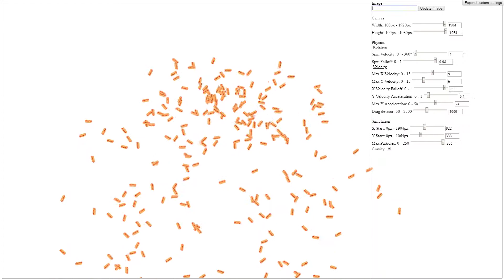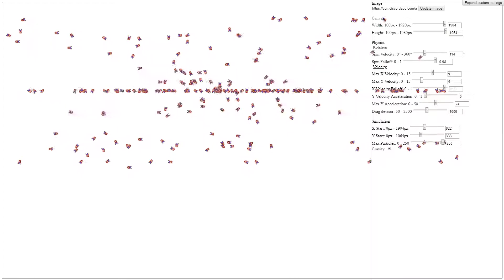Hotdog Emitter - Javascript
This is a small website I made using javascript that spits out hotdogs with many customizable features from changing gravity to the image used.